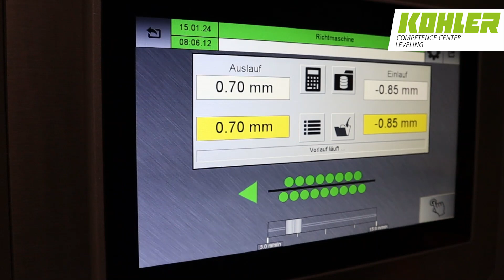KOHLER - Teilerichtmaschine Peak Performer - Ebene Rundteile mit Loch